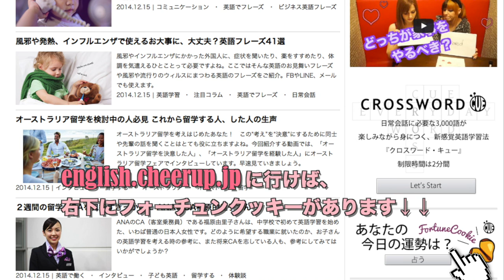Japanese Onomatopoeia! 日本語のオノマトペすごい！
Onomatopoeia are really common in the Japanese language! Onomatopoeia are words that are based on a sound associated with the thing they represent. In Japanese these tend to be repeated words such as キラキラ kirakira (sparkly) ✨ Rachel and I teach you a bunch of common Japanese Onomatopoeia!

Onomatopoeia List:
goku goku - drinking, gulping
paku paku - eating, munching
kara kara - thirsty
kira kira - sparkly
goro goro - rolling, lying down (being lazy)
jiro jiro - staring
moji moji - bashful, hesitant
waku waku - excited
gocha gocha - messy
buka buka - loose
zara zara - coarse
sara sara - smooth
yochi yochi - baby crawling (unstable walking)